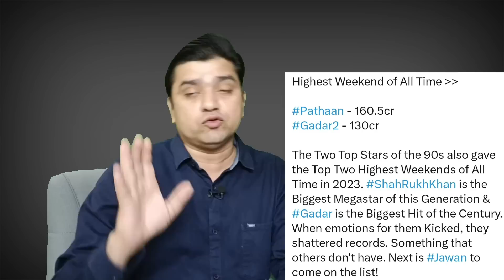gadar 2 ने pathaan के collection को day 3 पछाड़ा | sunny deol shahrukh khan पर भारी पड़े | gadar hit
gadar 2 ने pathaan के collection को day 3 पछाड़ा
sunny deol shahrukh khan पर भारी पड़े
gadar hit
gadar 2 box office collection
gadar day 40collection
sunny deol success press conference
srk
pathan